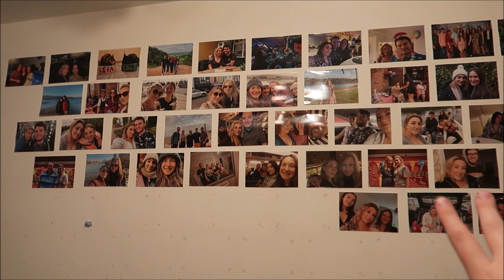WE HAVE A MOVING DATE - mini haul and trying to be productive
Hello,
Thank you so much for taking the time to watch this video, I hope you enjoy it x